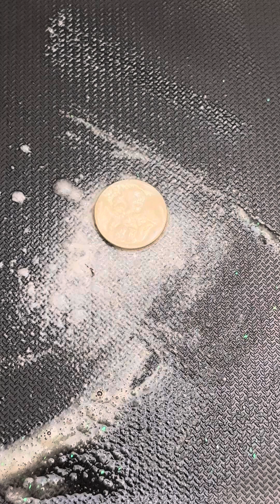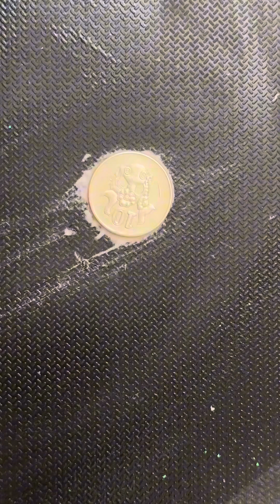coinpolishing,fine polishing,coin,coin restoration,5 cent coin mirror polishing,old coin,sisal